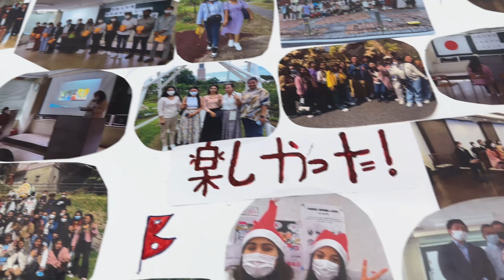Part:3 九州医療スポーツ専門学校の学園祭 ||School Festival In Japan || Japan Fukuoka Kitakyushyu Kokura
Thank you everyone for watching for my   video.hope you enjoy it.

If you did, then don't forget to LIKE & SUBSCRIBE my channel also hit the bell icon to never miss the my new updates. watch this video to your friend and family.

fukuoka
Japan
kokura
kitakyushyu